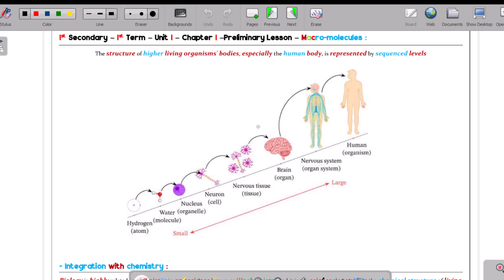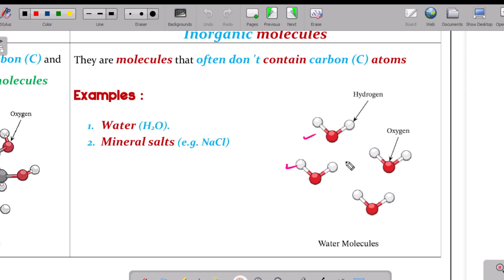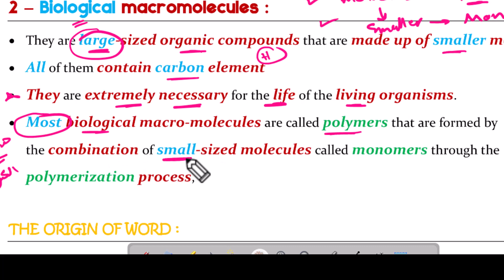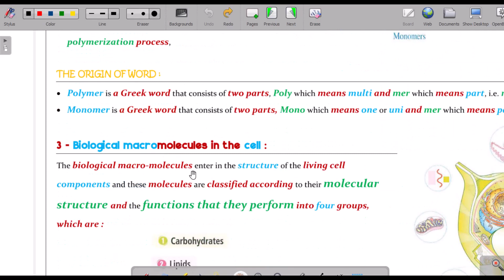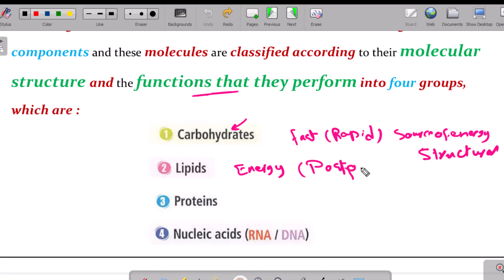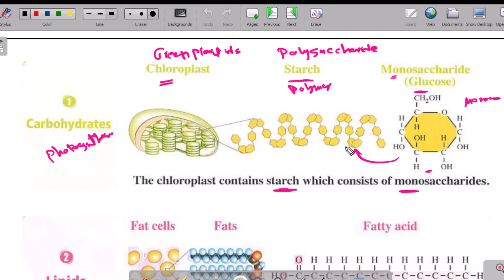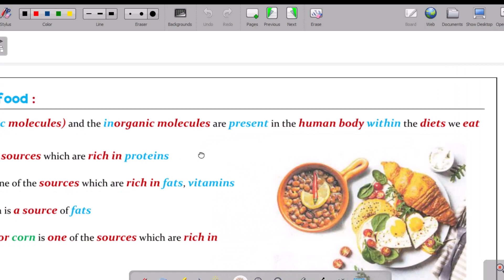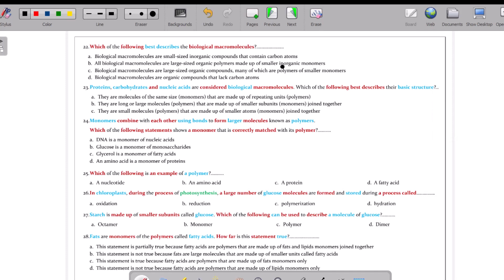📚1st Sec - Preliminary Lesson - Macromolecules - Part (2-2)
Organic - Inorganic Molecules

شِرَاء مُلَازِمٌ الـ - PDF - كَامِلَةٍ عَنْ طَرِيقِ WhatsApp